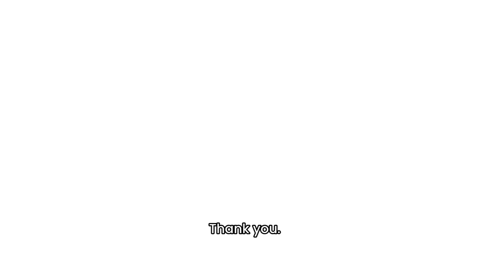Ep. 52 OTM - The Power of Pickle Juice with Filip Keuppens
It's National Pickle Day, and we thought what better way to celebrate than with the Vice President of The Pickle Juice Company, Filip Keuppens. The Pickle Juice Company provides all of our pickle juice for the Allianz Partners Richmond Marathon. We provide a lot of pickle puns, and learn some truly jaw dropping facts about the creation of pickle juice.